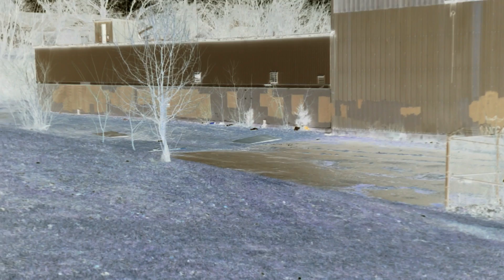Paranormal Mayhem Intro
Due to health issues we likely will only be uploading once a week for the time being. Please be patient and stick with us, you guys are my true inspiration and keep this going, sincerely Mike